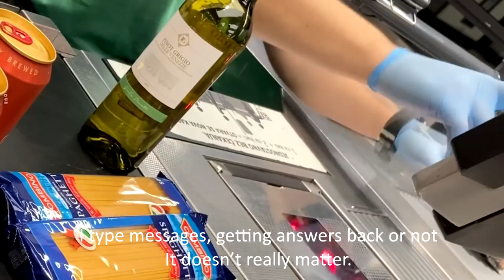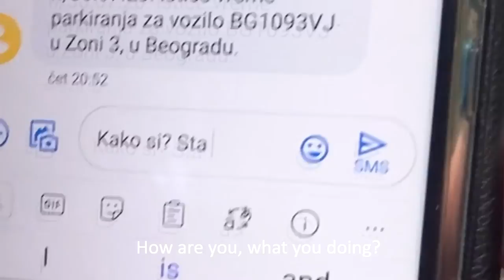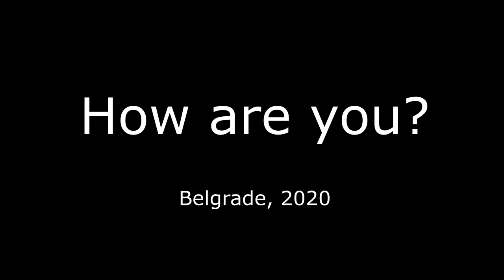How Are You? What You Doing? - poetry video - Ana Pantic - Serbia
a poetry film by Ana Pantić
poem, voice, and video: Ana Pantić
guitar: Miroslav Cakić
percussion/ electric guitar: Nebojša Anđelković
sound editing Milan Bogdanović
Belgrade, November 2020

The main idea of the poetry video “How are you? What you doing?” is intertwining a surface of everyday life’s ease with the inner feeling of loneliness, lack of communication, and any interest in the lives of others.
Choosing a realistic narrative line, formed by cumulating unimportant routine pictures which color a gray emptiness and the senseless but constant motion, is deliberate, trying to bring segments of consumption and permanent busyness to life.
Each of the dominating video colors symbolizes a significant aspect – green combined with brown for life and regeneration, red for entertainment, and gray as a picture of alienation and solitude.
Cut-off tree trunks with their gray nuances are imposed as pillars connecting nature and lifelessness.
Music is also based on two levels – acoustic, melancholic guitar indicating ease and motion and distorted electric guitar sounds from the background carrying suppressed emotions of the lyrical I, torn by an image they are pushed to be framed in and their fragility and loneliness.

Festivals:
Reels International Film Festival, Aurangabad/India 2021 - 2nd award for the best short film screenplay and 3rd award for the best message
Hottomela, 3rd International Film Festival 2021, Kolkata/India - finalist
9th International Video Poetry Festival, Athens 2021 - official selection

Ana Pantic - note
What I love about making poetry films and videos is the possibility of gradual layers rising. Each segment has its own story, and still, when joined, they make a unique story which sometimes opens a new reading to the piece.